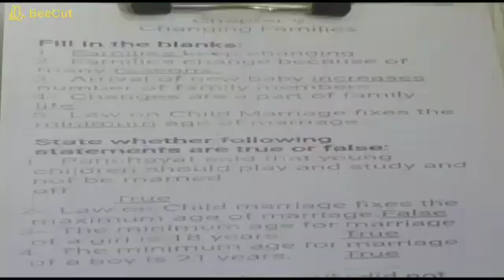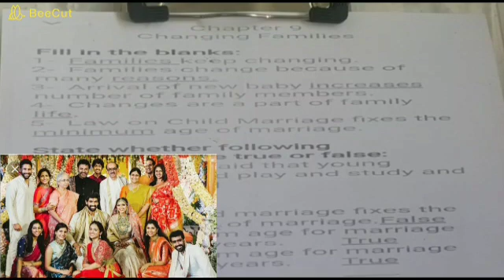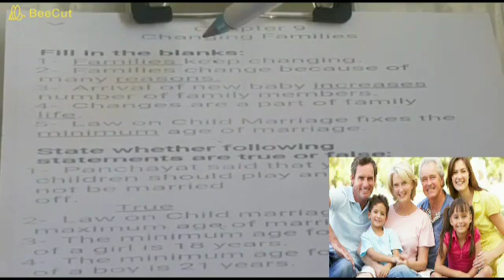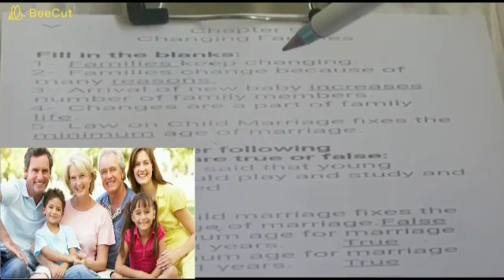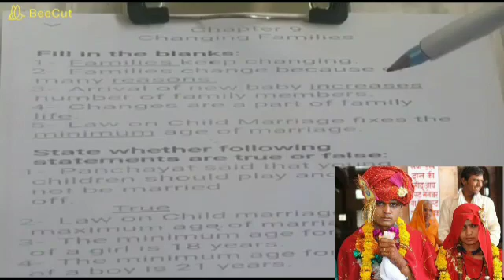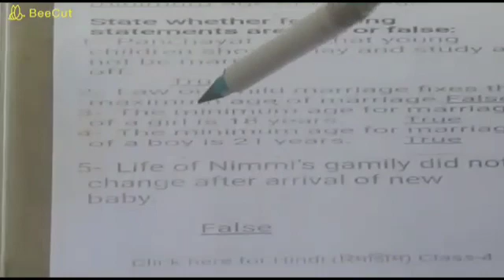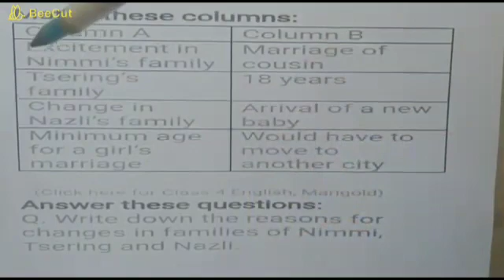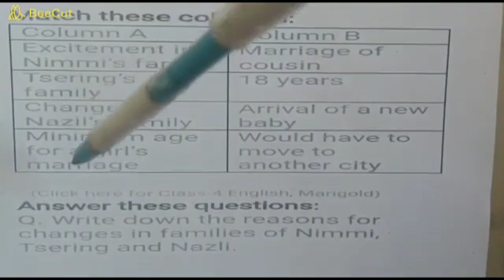NCERT CLASS-4TH SUBJECT-E.V.S.CHAPTER-9TH CHANGING FAMILIES [QUESTION -ANSWER]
INNOVATION PUBLIC SCHOOL TILAK CHOWK , KYMORE , KATNI MADHYA PRADESH